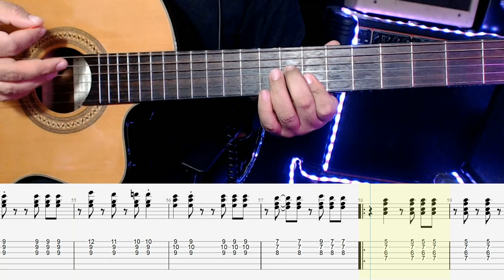Maria - Cafe Tacuba | Tabs